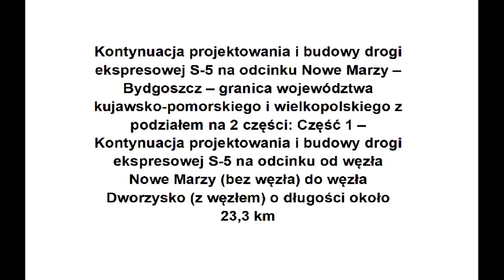[14 05 2021] Budowa odcinka 1 S-5 Nowe Marzy-Dworzysko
s5nowemarzy-dworzysko.pl